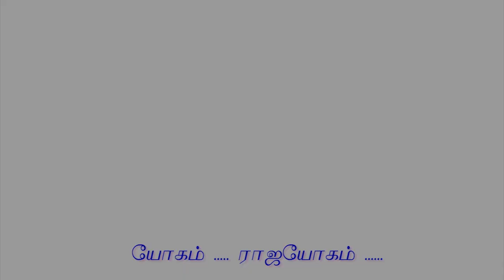EP-14 யோகம் ராஜயோகம் Backpain 2 முதுகு வலிக்கான யோகாசன பயிற்சிகள் 2